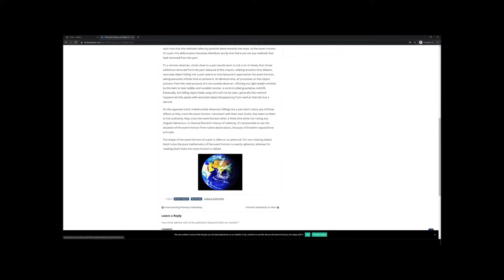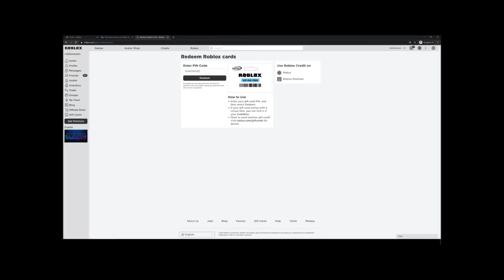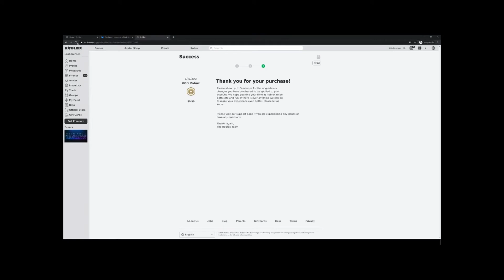FREE ROBUX TRICK + plus proof and this also is my friends account